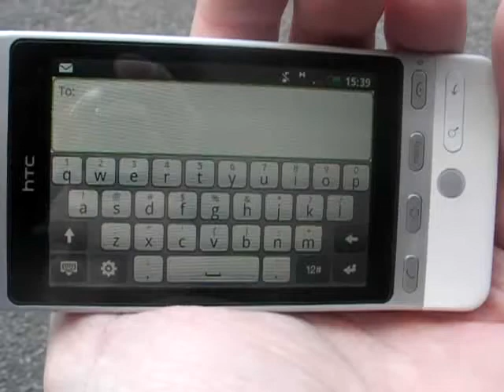HTC Hero can canh